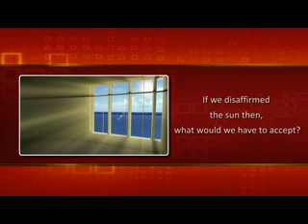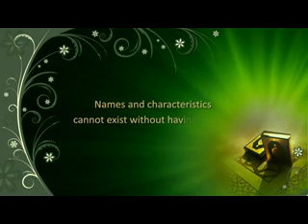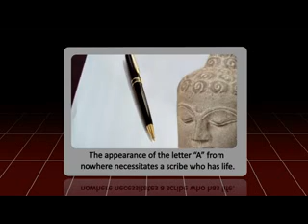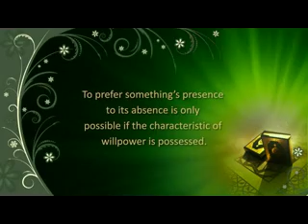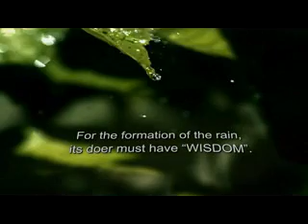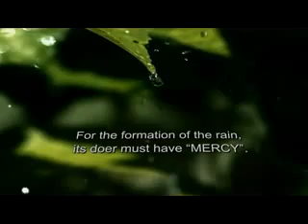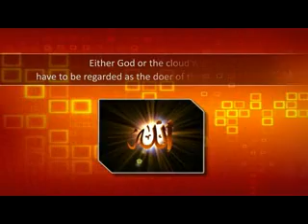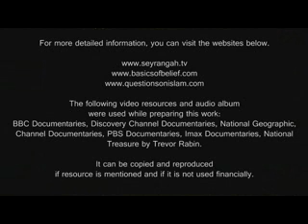God Exists or Not 5